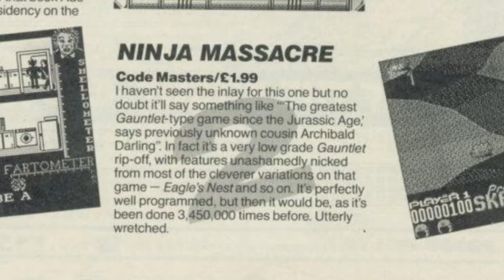Ninja Massacre (Code Masters)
Episode 3 of The Spectrum's Worst Games and this week I review a game originally released in 1989 by Code Masters called Ninja Massacre. Your Sinclair gave it 2/10 and Crash gave it 45%. Is this Gauntlet style game worthy of more than that? Let's find out.

(Apologies for the volume of the game by the way. I didn't realise the music would be that loud. I'll rectify that on my next upload.)